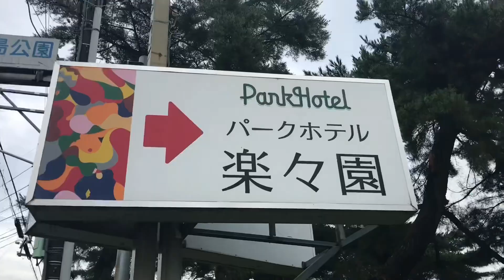Our First Marathon in Japan!! Tatak Pinoy